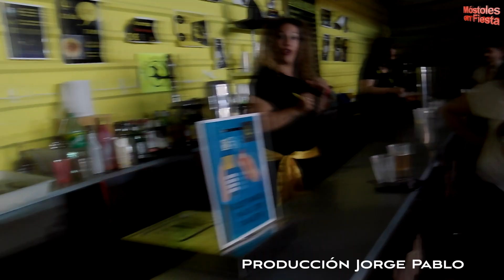Un recorrido por las peñas de Torrejón de Ardoz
Recorrido por las peñas de Torrejón de Ardoz  fiestas populares 2022. Nos queda un grato recuerdo, de la que es sin duda una de las mejores fiestas de la comunidad de Madrid .